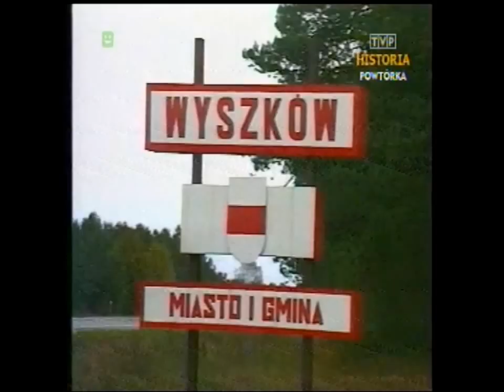Sport 1989 Wyszków piłka nożna. Żużel wypadek Gundersena. Wrocław "Złoty kask"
Wiadomości Studia Sport w Dzienniku TV z 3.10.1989 roku prowadzi Dariusz Szpakowski:
- brydż sportowy,
- szachy, Kasparow,
- Rajd Faraonów, samochody i motocykle,
- Wyszków, mecz piłki nożnej reprezentacji olimpijskich Polski i Austrii,
- piłka nożna, liga francuska,
- golf,
- żużel, wypadek Erica Gundersena,
- Wrocław, żużel, "Złoty kask", Huszcza.